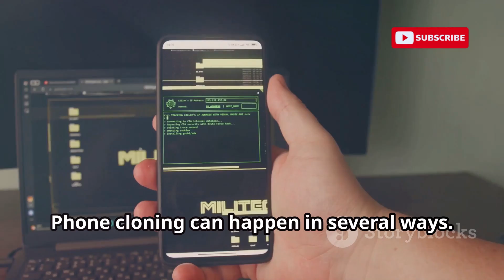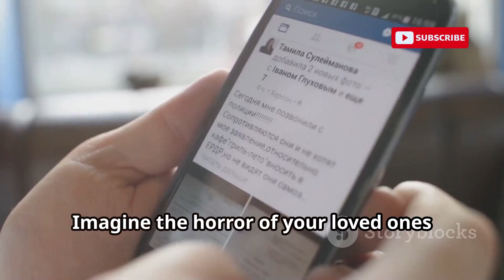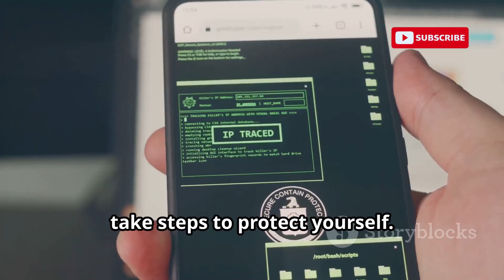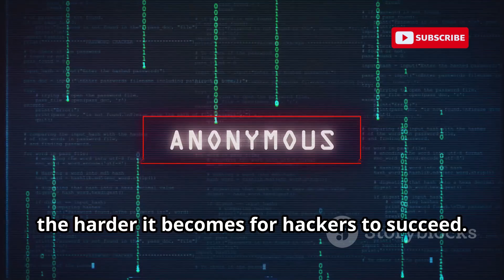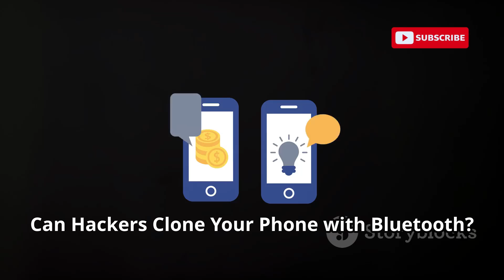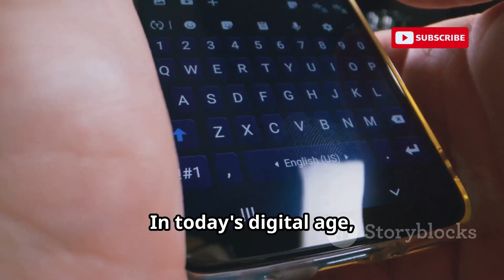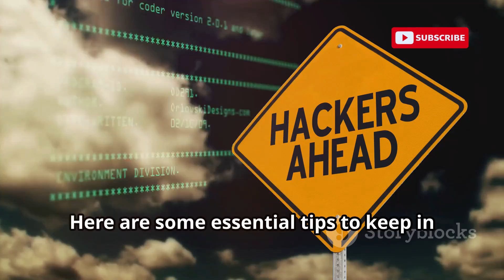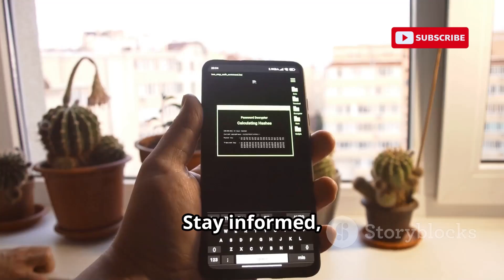How Hackers Clone Your Phone: Methods & Tools Explained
Phone Cloning & SIM Swapping: Stay Protected Against Hackers

Phone cloning is a severe form of identity theft where hackers replicate your SIM card and phone info to impersonate you. This can lead to unexpected charges, illegal activities, and vulnerability to identity theft. Understanding phone cloning and SIM swapping is crucial for safeguarding your personal information and finances. Learn how hackers use manipulation and deception, the risks of IMEI and Bluetooth vulnerabilities, and the importance of proactive measures. Discover effective ways to protect yourself, from strong passwords to regular software updates. Stay vigilant and informed to keep your digital life secure.

OUTLINE:

00:00:00 What is Phone Cloning?
00:00:32 The Danger of a Cloned Phone
00:02:24 How SIM Swapping Enables Phone Cloning
00:02:55 Stealing Your Phone Number with Social Engineering
00:05:00 The IMEI Cloning Threat
00:05:34 Can Hackers Clone Your Phone with Bluetooth?
00:06:03 The Silent Phone Cloning Weapon
00:06:38 Protecting Yourself from Phone Cloning Attacks
00:08:38 Staying Ahead of the Cloning Game